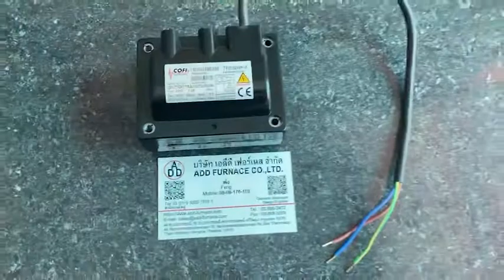COFI ignitions TRE820P/4 IGNITION TRANSFORMER l บริษัท เอดีดี เฟอร์เนส จำกัด,Add Furnace Co.,Ltd.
Ignition Transformer: COFI ignitions TRE820P/4 IGNITION TRANSFORMER
Type:TRE820P/4
Input Voltage Prim.AC230V - 0.9A - 50Hz
Sec. 1x8kV - 20mA - Ampl. 11kV
ED 19% 3 min. - Made in Italy

สนใจสินค้าติตด่อเราได้ที่